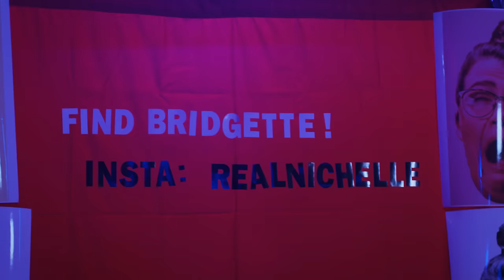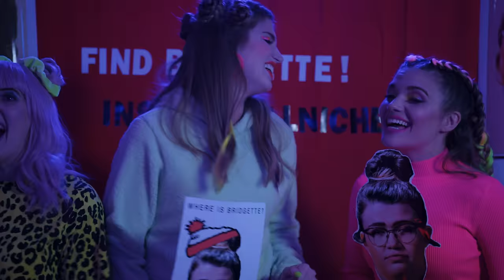EP 6: Search-Party Party - Loving Lyfe Season 2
Nichelle hits rock bottom and Bridgette disappears leaving the trio with only one solution; THROW A PARTY!

Special thanks to the cream of our crop, LUME! We wouldn’t have been able to make this wonderful episode and others like it without them. Check out their website to get some of the best natural deodorant that exists:

Special thanks to all of the amazing extras who put so much of their time into this episode and Very Special thanks to our amazing Patreon patrons for making this possible, especially Jack Abramowitz, Anne M Moscrip, Mark Nicholson, John Pestana and Lee Schnee.

JK! Studios was founded by a group of friends that met in college at BYU. They went on to create a popular sketch comedy TV show, Studio C. After 7 years they left to follow their dreams and create a “safe for work” comedy hub by forming JK! Studios.

CREDITS

Loving Lyfe created by Natalie Madsen

Head Writer: Whitney Call
Episode Writer: Natalie Madsen
Staff Writer: Drew Duncan, JJ Uri, Mallory Everton, Houston Thompson

Showrunner: Mallory Everton
Producer: Babetta Kelly
Production Coordinator: Jase Van Meeteren
Director: Jeremy Warner
1st AD: Cody Mondale

STARRING
Whitney Call as Bentley Hendrickson
Mallory Everton as Ashleee Durant
Natalie Madsen as Nichelle DeRizzo
Stacey Harkey as Chad Hendrickson
James Perry as Ciad DeRizzo

GUEST STARRING
Lee Newton as Camilla Calhoun
Theodore as Porterton
Erin & Chloe as Boy Twins
Tess Kelly as TK THRILLZ
Parker Kelly as Neil
Mycroft as Crispin Hendrickson
Alex Velluto as Not Bridgette Finder
Ilona Klein as Not Bridgette
Naomi Winders as Bridgette

Director of Photography: Brenna Empey
1st AC: Stephanie Bogdan

Gaffer: Karl Danielson
Key Grip: Trent Davis
Sound Mixer: Brenden Bytheway

Production Designer: Sariah May
On Set Dresser: Matthew Butterfield
Location Manager: Kent Findlay

Head Wardrobe: Emma Meurs
Key Makeup: Michaela Fordham
Key Hair: Brittany Troche
Hair/Makeup Assistant: Diana Torres

Post Production Supervisor: Troy Mendenhall
Lead Editor: Drew Duncan
Post Sound: Brenden Bytheway and Doug May
Colorist: Ryan Romanovitch
Social Media Manager: Allison Boerens